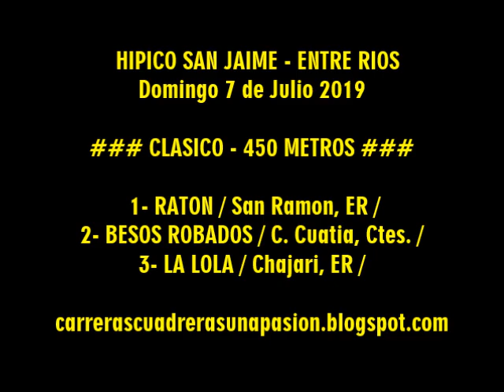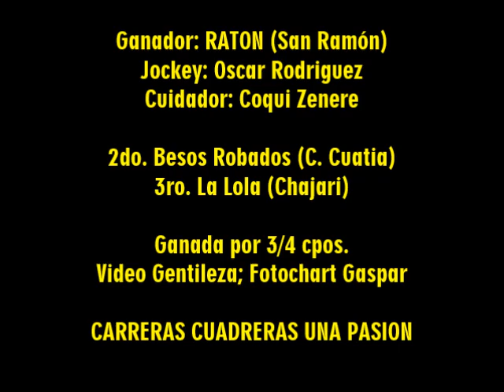RATON, Hipico San Jaime (07-07-2019), CLASICO 450mts